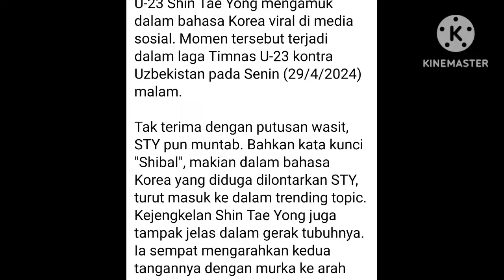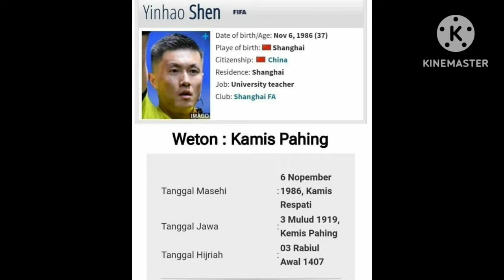WASIT U23: REAKSI PEMAIN, STY, NETIZEN INDONESIA!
Kepemimpinan wasit Indonesia vs Uzbekistan masih jadi bahan pembicaraan!